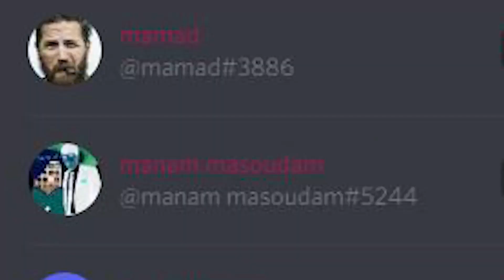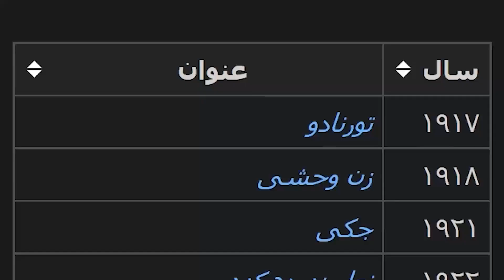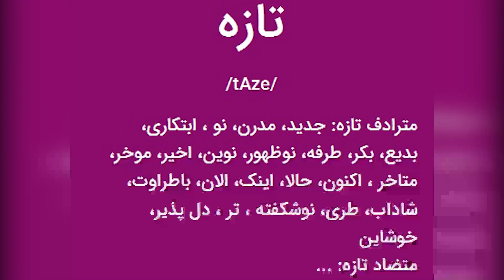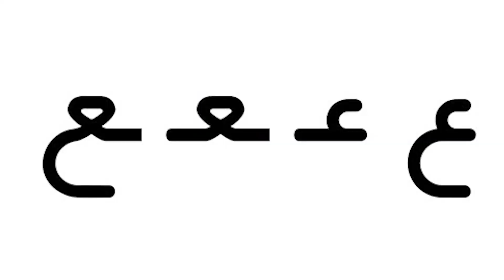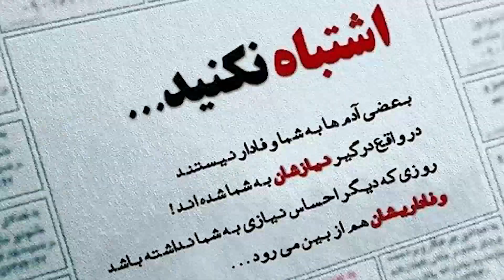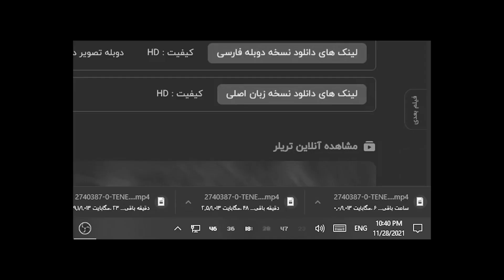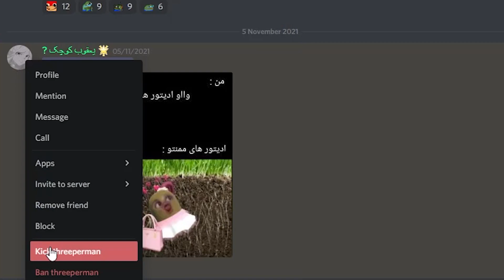انواع کارگردان 😁 | Different Types of Directors 🎥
اینم یه انواع خفن دگه با موضوع کارگردانا 😅
 پر ایستراگه ببینیم پیدا میکنید یا چی😂
لایک کامنت و سابسکرایب یادتون نره❤️

This video Is about Directors and the differences between Them